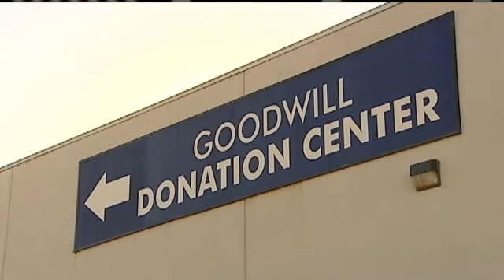Large Amount Of Cash Found In Goodwill Donation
Midwest City Police say a Goodwill worker found a large amount of cash inside a piece of donated clothing.